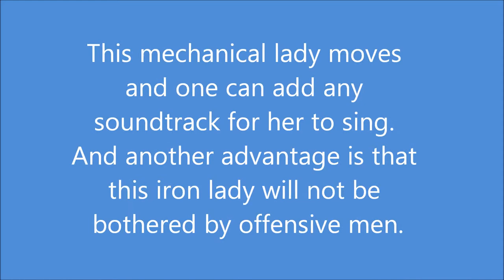Robot singer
This mechanical lady could be used even in hostile environment. See more technology on our channel!